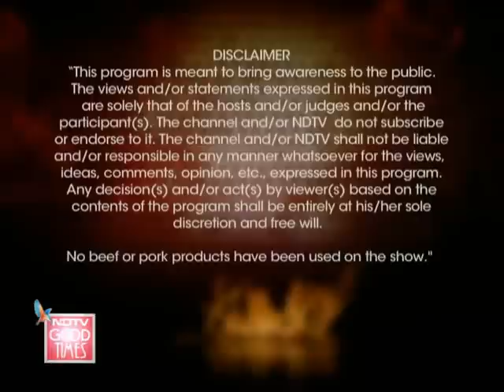Foodistan Episode 13: Meet the top 8 chefs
Foodistan: Marked with glorious feasts and star studded victories, the first solo contests had it all. It's now time to declare the top 8 chefs, 4 from each side, who will embark on the next journey of Foodistan.